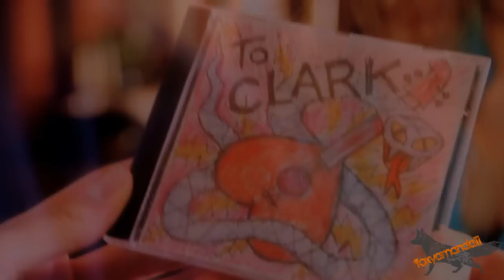Clark and Lois - Shut Up and Kiss Me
Hey :)

The reuploading commences ahahahahha so yes i don't want to really upload about 50 videos at once, cause i know it can be so annoying! Therefore i shall do it slowly :D Again please let me know of any specific videos, otherwise i shall just uploaaad random ones hahahah

This is for Lola aka Lo aka lowlahsaur. I know this video for some reason is an obsession of yours, so i am reuploading for you! love you Lo!

Love you guys for all the help you've given me in getting my subscribers back, i've just got over 100 :D :D

Amanda xxxx